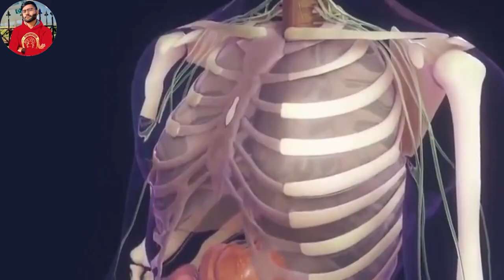The Man Without Face 😯 || Jose Mestre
Hello Friends, the purpose of creating this channel is to introduce you all to those people who are the most unique people in the world.